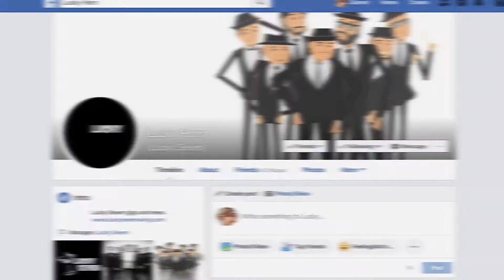Garnet Mae • Swing Katz Crash Melbourne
Team Australia,  New Zealand • Sidney, Australia